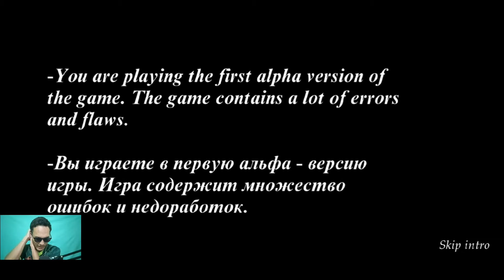KELUARGA BARUU MAAK GRANNY - Granny 4 Unofficial Gameplay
Granny Fan Game - Granny 4 Unofficial Gameplay

Haallloo Jooon Balik lagi sama Gw Barvon Zabilarr dan kali Gw Cobain Bermain Game Granny 4 Fan Game Joon.. ya g mana Granny 4 belum rilis secara market.. cuman kayak ujicoba aja joon.. dan Game ini juga menghadirkan 4 karakter jooon dan Rumah Baruuu Heheheh..

Yuuuk Simak Sampai tuntas Joon..

Jangan Lupa Tonton Video Sebelumnya Gengs...

Record : Hp Samsung
Cam : Hp Oppo

granny 4
granny 4 unofficial game
granny 4 fan game
granny 4 full fan game
granny 4 unofficial
granny 4 horror gameplay
granny 4 gameplay android
granny 4 horror android